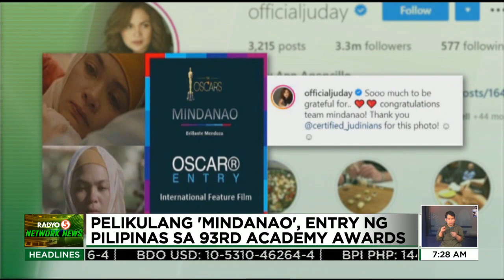MMFF 2020 entries, inilabas na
TedFailonandDJChaCha | Inanunsyo na ng MMDA ang sampung entries para sa Metro Manila Film Festival 2020.